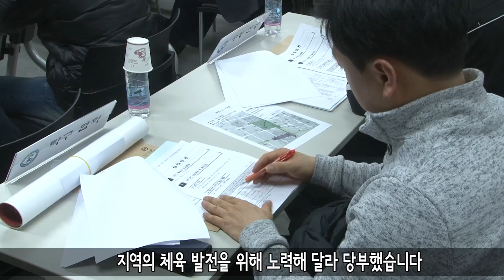[영등포구] 영등포구체육회 정기 대의원총회